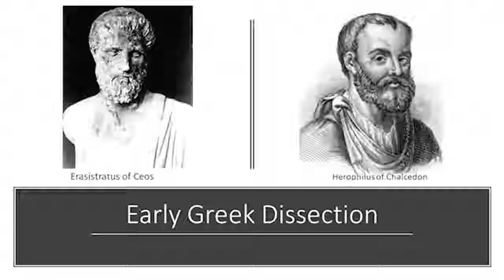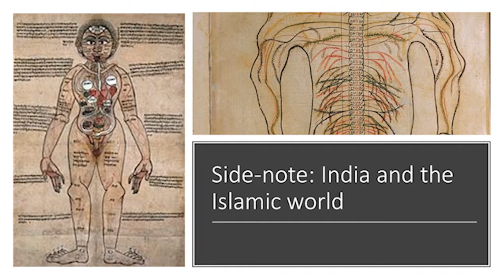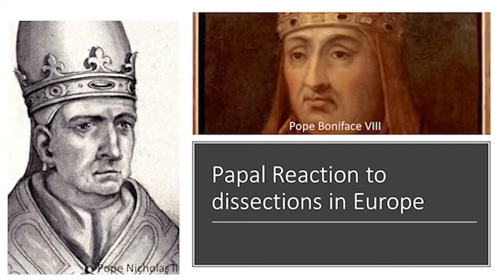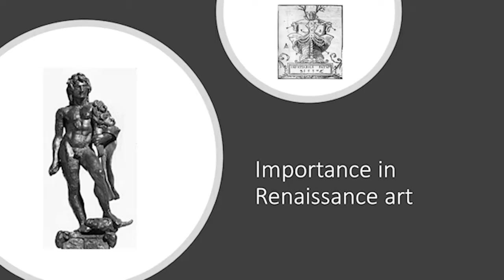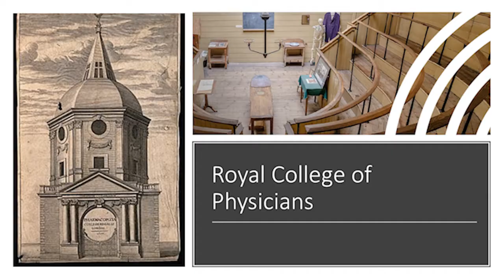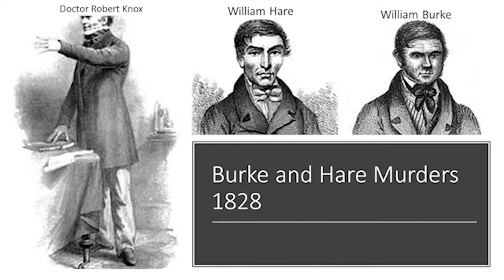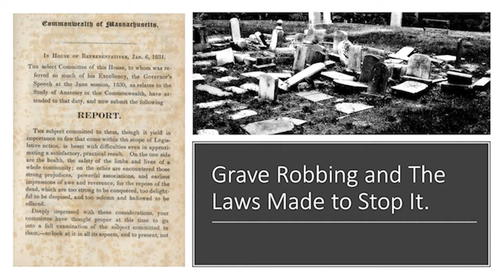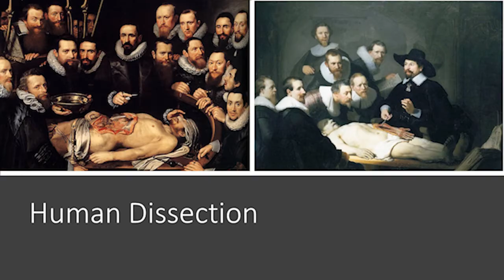History of Human Dissection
This Video is a project for my Anatomy Honors Class